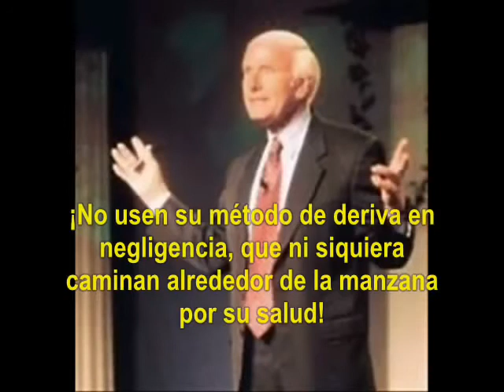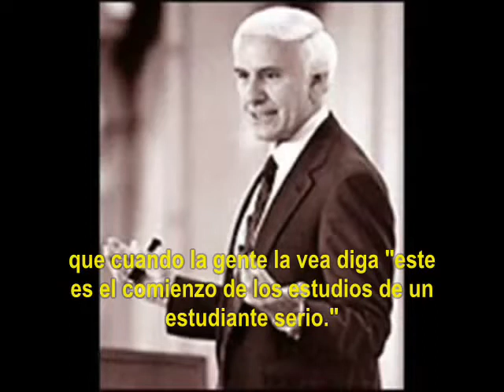Jim Rohn Aljese del 97 por ciento!.wmv